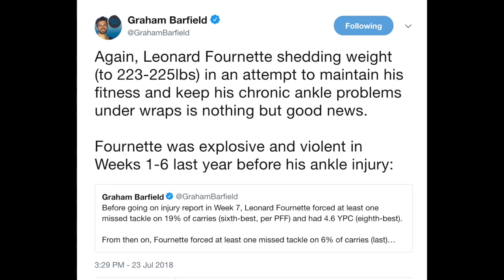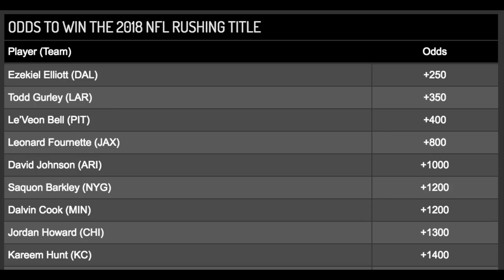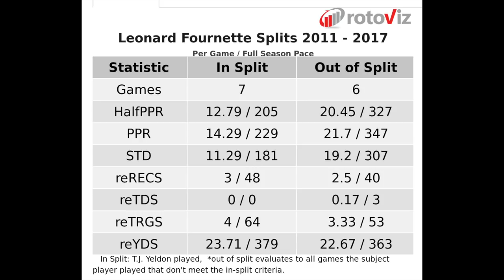Leonard Fournette or Melvin Gordon - Which RB to Draft in the First Round? | 2018 Fantasy Football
Anotha WORLD FAMOUS InTheMuckMonday - debating who the better pick in 2018 fantasy football drafts is between the two first round running backs in Jacksonville Jaguards Leonard Fournette and the Los Angeles Chargers Melvin Gordon. Gordon is currently the 10th player overall off the board, RB8, while Leonard Fournette is two spots behind him at 12, the ninth running back being selected in 2018 fantasy football drafts. Gordon has arguably more backfield competition in Austin Ekeler and rookie back Justin Jackson, but Fournette's ankle injury concerns are real. I use analysis from Dr. Jesse Morse (@DrJesseMorse) to dive into this injury further and discuss how scared we should be of the Jags top back for the 2018 NFL szn.